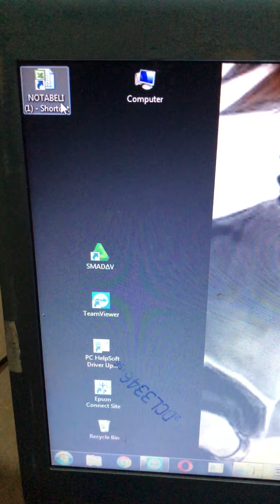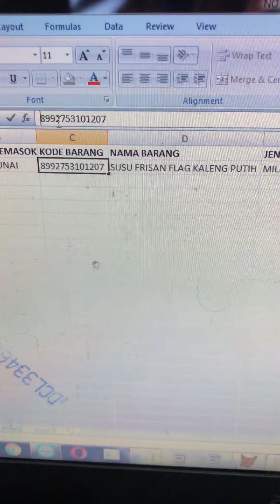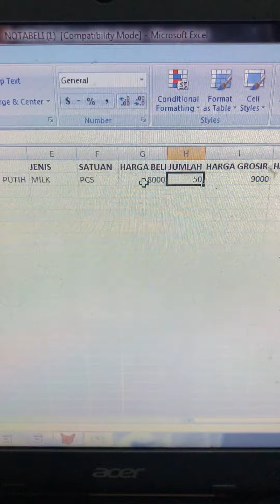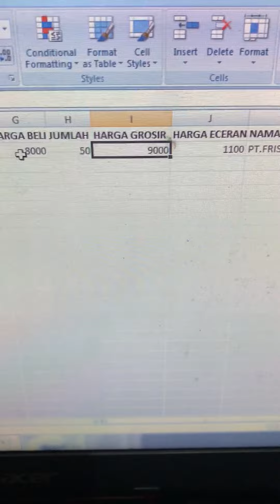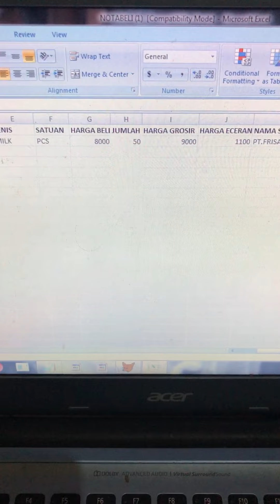TUTORIAL CARA PENGISIAN MIGRASI STOCK BARANG RETAIL MELALUI EXCEL NOTABELI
jika toko nya ingin migrasi data barang silahkan isi sesuaikan kolom yang kami tanda i  warna kuning

KODE BARANG

NAMA BARANG

JENIS

SATUAN

HARGA BELI ( harga barang per PCS nya )

JUMLAH ( fisik barang )

HARGA GROSIR

HARGA ECERAN
( harga eceran per PCS nya )

NAMA SUPPLIER

catatan
untuk kode barang jangan menggunakan
huruf depan nya C dan F sama T01 sampai T99